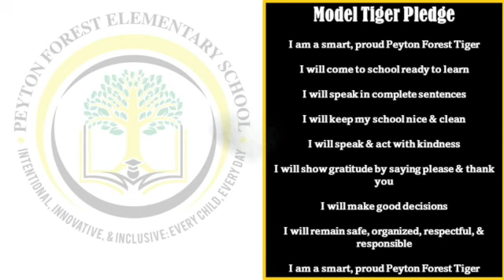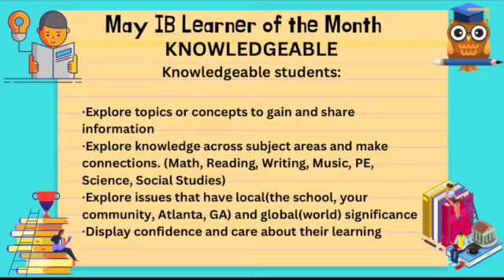Announcements for Tuesday May 21st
PFES AM NEWS